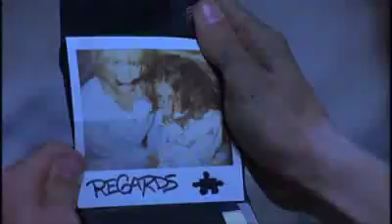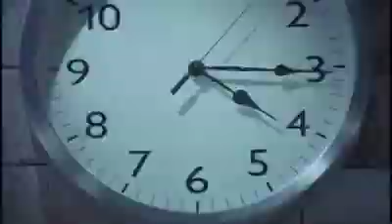Saw: Ending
Ending of the first SAW film. What an original film it was...